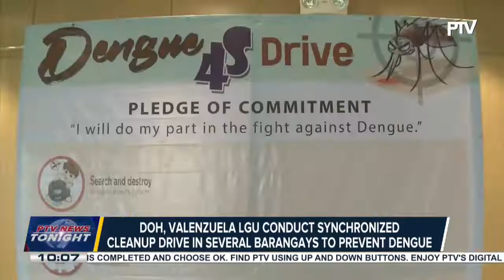DOH, Valenzuela LGU conduct synchronized cleanup drive in several barangays to prevent dengue